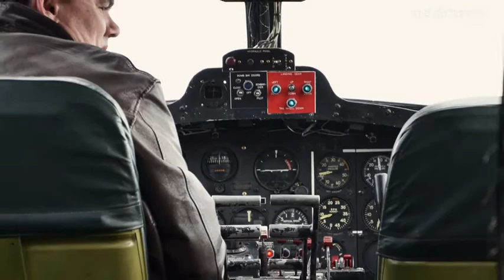The Flight of The Memphis Belle 2013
The Memphis Belle
The Boeing B-17 is by far the most famous bomber of World War II. In 1934 the Boeing Aircraft Company of Seattle Washington began construction of a four engine heavy bomber. Known as the Model -299, first flight was achieved on July 28th 1935. As a result, the U.S. Government placed an order for production of 13 of these aircraft and began to take delivery of the 13 production aircraft between January 11th and August 4th 1937.